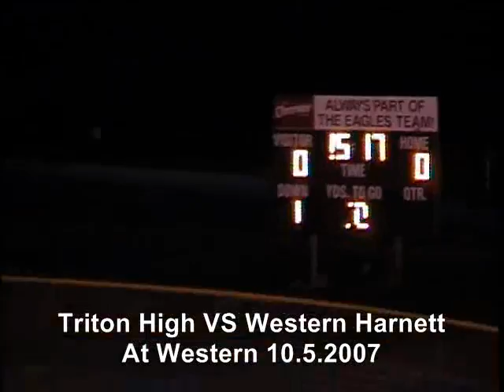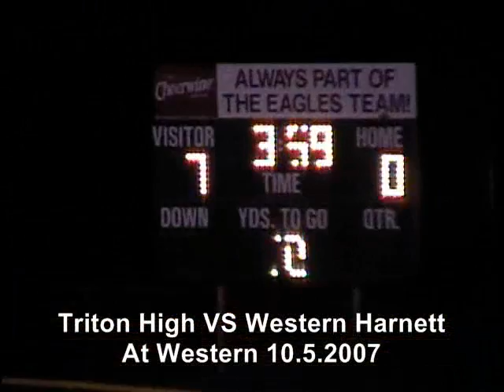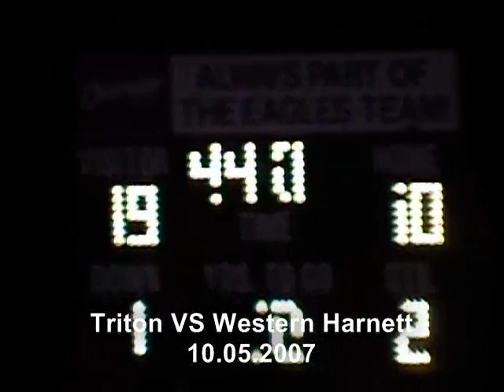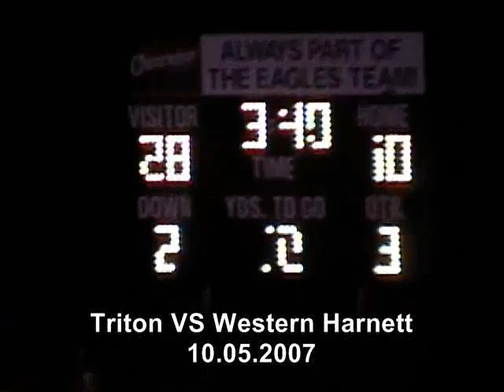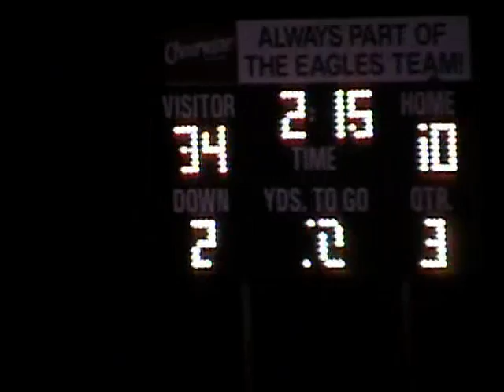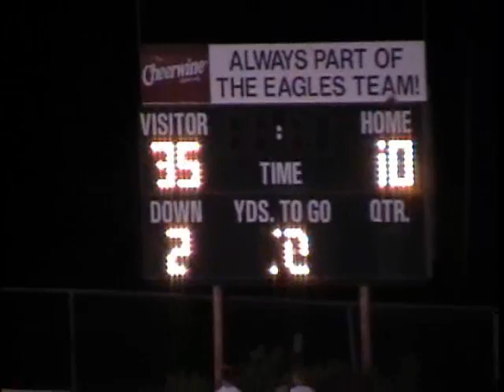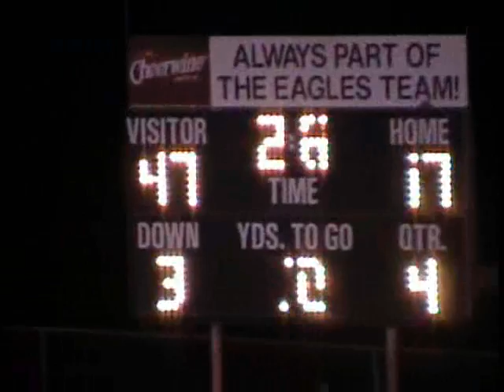Triton High School VS Western Harnett 10.05.2007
Triton High School Varsity Football Team VS Western Harnett High at Western Harnett Oct. 5, 2007.

KMIX Productions
Video: KMIX Productions